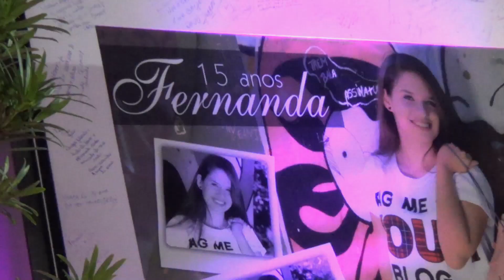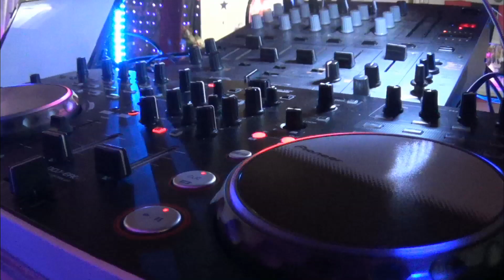15 ANOS FERNANDA CUNHA!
Festa de 15 anos de Fernanda Cunha realizada no sábado 14/06/2014 no CTG Gomes Jardim em Guaiba!